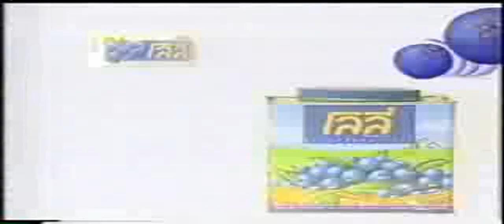โฆษณาเก่า (38) : Old advertisement (38) .Thailand โลลี่ บลูเบอร์รี่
โฆษณาเก่า (39)  : Old advertisement (39) .Thailand เครื่องเล่นวีดีโอซีดี มิตซูบิชิ Mitsubishi (2)

โฆษณาเก่า (40)  : Old advertisement (40) .Thailand เครื่องเล่นวีดีโอซีดี มิตซูบิชิ Mitsubishi (3)

โฆษณาเก่า (41)  : Old advertisement (41) .Thailand หมากฝรั่ง ชิคเคร็ท สตริกส์ Chiclets Stick (2)